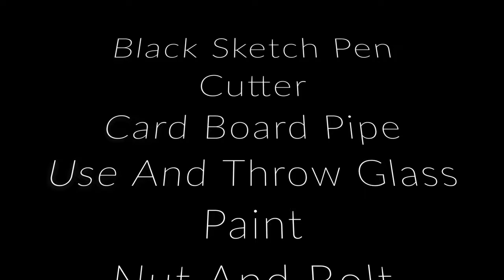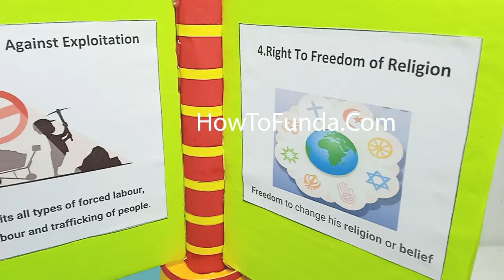fundamental rights project model diy simple and easy steps | howtofunda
Short Information :

Fundamental rights are basic rights that are protected by law and are considered essential for the well-being and dignity of all individuals.

Some examples of fundamental rights include the right to life, liberty, and security of person; the right to freedom of expression and religion; and the right to education and employment.
Materials Used :
Color Papers